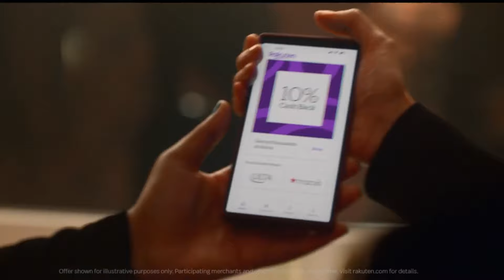Rakuten Commercial 2024 Kate Hudson Ladies Room Ad Review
Rakuten Commercial 2024 Kate Hudson Ladies Room Ad Review. You can watch Rakuten commercial featuring Kate Hudson. Two women are in a bathroom mirror. They met with Kate Hudson.

Rakuten Comemrcial 2024
Kate Hudson